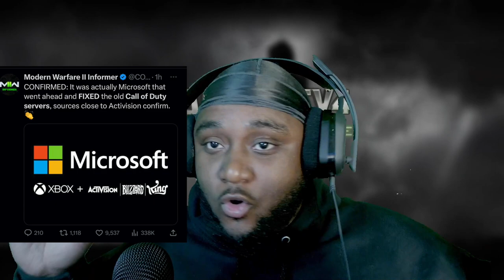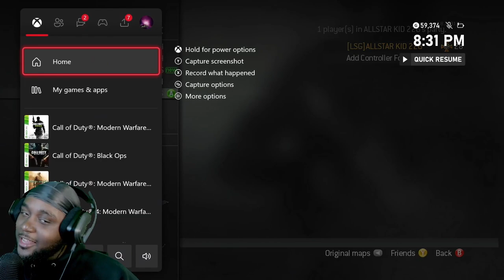OMG ACTIVISION FIXED THE SERVERS.....Playing Team Deathmatch In Old Call of Duty Games!!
In this video, we will take you on a nostalgic journey through some of the most iconic Call of Duty games - Modern Warfare 1, Modern Warfare 2, Modern Warfare 3, Black Ops 1, and Black Ops 2. Get ready to relive the intense and action-packed gameplay that revolutionized the first-person shooter genre.

Starting with Call of Duty 4: Modern Warfare, experience the groundbreaking campaign that introduced us to the iconic characters like Captain Price and Soap MacTavish. Immerse yourself in the intense multiplayer battles that set the standard for online gaming.

Moving on to Modern Warfare 2, get ready for an adrenaline-pumping sequel that raised the bar even higher. Join Task Force 141 as you navigate through thrilling missions and face off against unforgettable villains. And of course, dive into the highly addictive multiplayer, including the fan-favorite maps like Rust and Terminal.

Next, we have Modern Warfare 3, the epic conclusion to the Modern Warfare trilogy. Witness the dramatic events unfold as you fight alongside familiar faces and new allies to save the world from the brink of destruction. Engage in intense multiplayer battles with new modes and maps that will keep you hooked for hours.

Then, we delve into the Black Ops series. In Call of Duty: Black Ops, step into the shoes of Alex Mason and unravel a twisted conspiracy set during the Cold War era. Experience an engaging campaign filled with thrilling missions and mind-bending twists. And don't forget to jump into the addictive multiplayer and zombie modes that introduced iconic maps and unique gameplay elements.

Lastly, we explore Call of Duty: Black Ops 2, a game that pushed the boundaries of the franchise. Navigate a branching storyline that takes place in both the past and future, allowing you to shape the outcome of the game. Engage in intense multiplayer battles with a wide range of weapons and scorestreaks, making every match a thrilling experience.

While we celebrate the greatness of these games, we can't deny the frustration caused by server issues. We hope that Activision addresses these concerns and works on fixing the servers, ensuring a smooth and enjoyable gaming experience for all players. Let's come together as a community and hope for improvements that will enhance our love for these incredible games.

Join us as we reminisce about these iconic Call of Duty titles and discuss the potential for server improvements. Stay